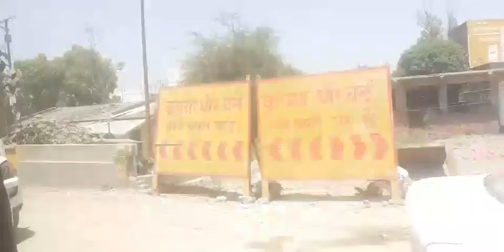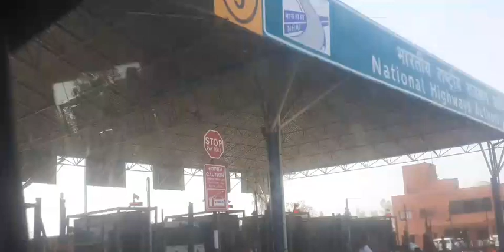finally Delhi ghumna pugiyo 🥰😍🥰